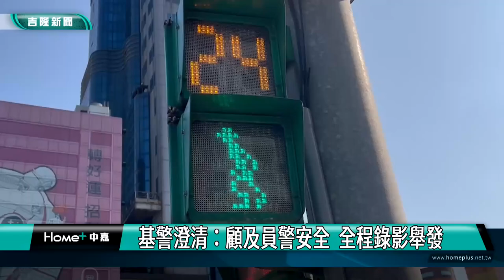禮讓行人｜謝國樑｜基隆嚴抓不禮讓行人？ 網紅PO影片質疑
(中嘉新聞 記者黃紹銘/基隆採訪報導) 基隆市三月一起日嚴格取締「行人友善政策」，只是才開始不到10天，有網紅就PO出一段影片，顯示基隆警方面對不禮讓行人的車輛，根本視若無睹，質疑「友善行人」的政策玩假的。對此，警察局澄清，網友質疑的路段為愛三、仁一路口，警方有全程錄影，但考量有時車速較快攔停恐會造成追撞，後續會蒐證再逕行舉發，請市民放心。
路口綠燈亮起，行人往前走，轉彎車輛會禮讓行人，基隆三月一日起嚴格取締，車輛不禮讓行人，但民眾觀感。
不過，有網紅卻貼文，實際到愛三路口進行實測，卻發現明明就是綠燈，右轉的車輛不管是機車、貨車都爭先恐後，無視站在路口的警察，完全不禮讓行人，瞪但前面的警察只抓沒待轉機車，根本沒抓不禮讓行人的車輛，質疑政策是玩假的?但警察局回應，該路段車速快，全程架設攝影機蒐證。
警察局強調，3月1日至10日止，已經取締45件，其中汽車89件，機車366，警方執法同時，會兼顧員警值勤安全外，也會全程錄影。